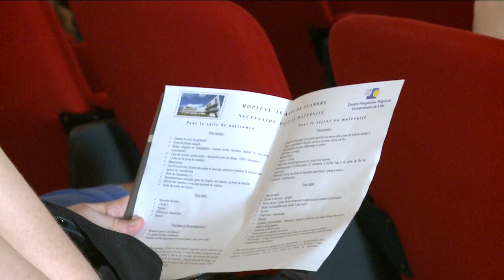La maternité Jeanne de Flandre vous souhaite la bienvenue